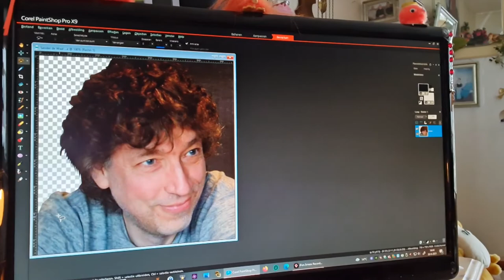Donderdag 30 sept heel lang met Carin gebeld en een goede vriend overleden #1274